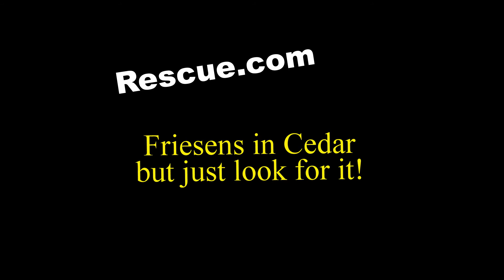Get rid of Wasps